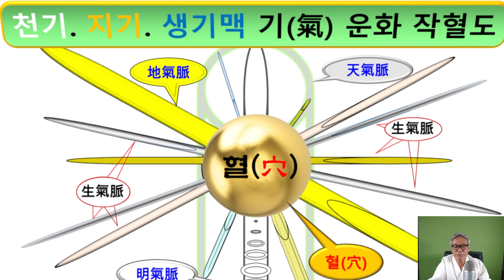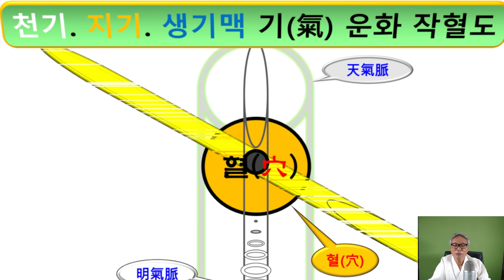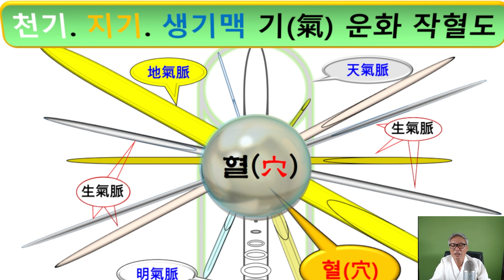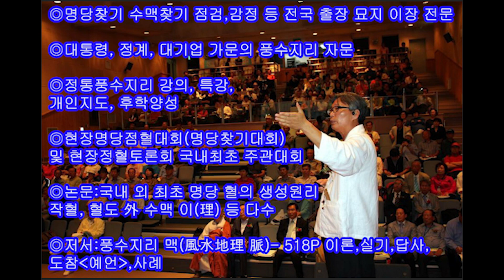정통풍수지리127)풍수가(선생)!!! 제대로 선별 만나는 방법???